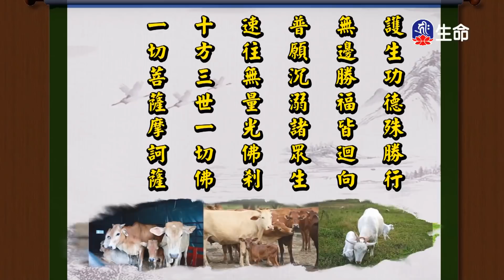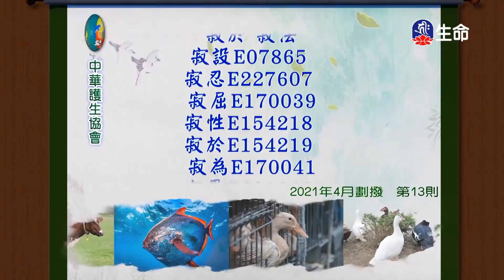愛貓愛狗愛眾生_海濤法師救護眾生講座_(lifetv_20211114_12:00)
海濤法師救護眾生講座_愛貓愛狗愛眾生。